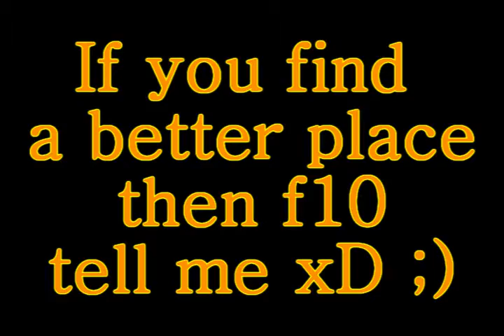KalOnline - My Lvl up to 74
so.. fu. xD